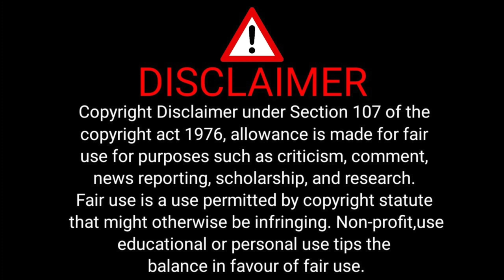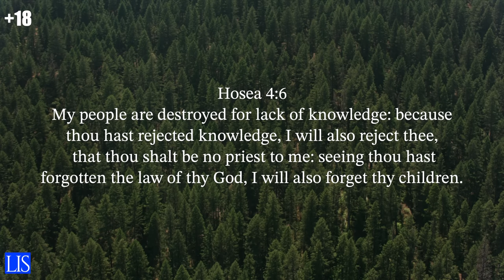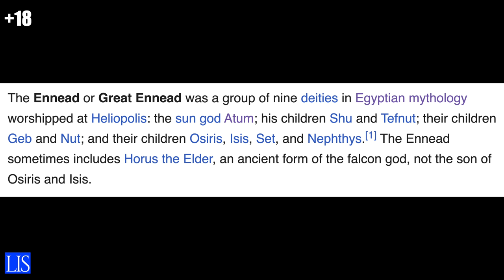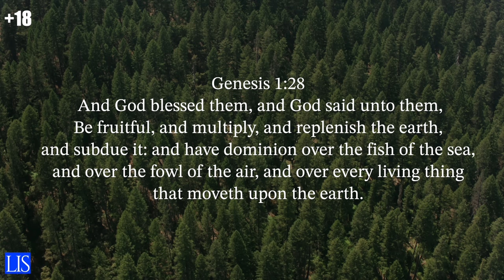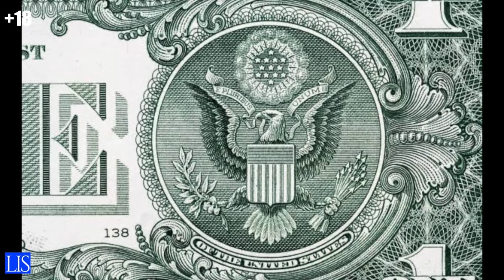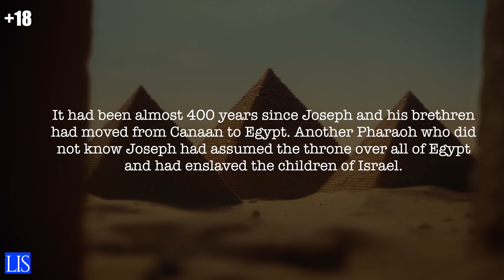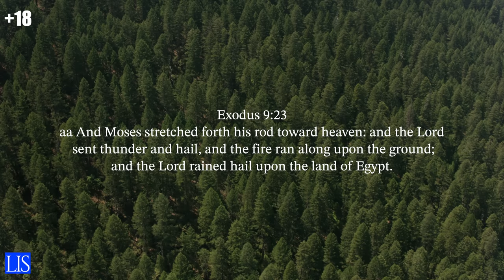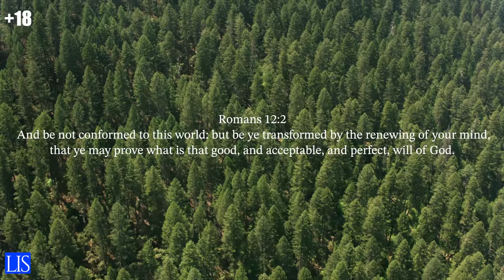LIFE IS SPIRITUAL PRESENTS - ERICA DOCUMENTARY PART 17 - gods of Egypt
ebook

ebook

ebook

ebook